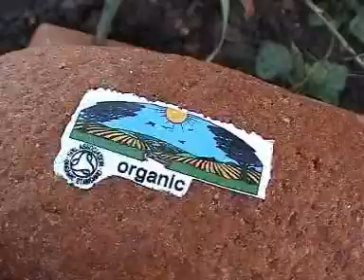Vernietigen van gentech gewassen (Engeland)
Engelse activisten vernietigen een veldproef met genetische gemodificeerde gewassen (tarwe).